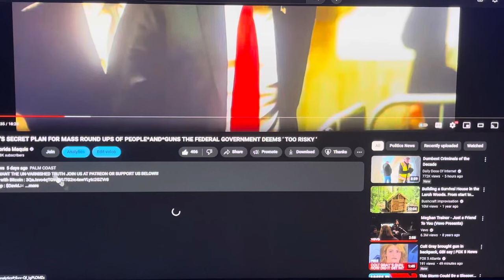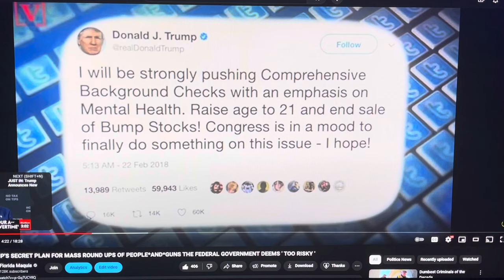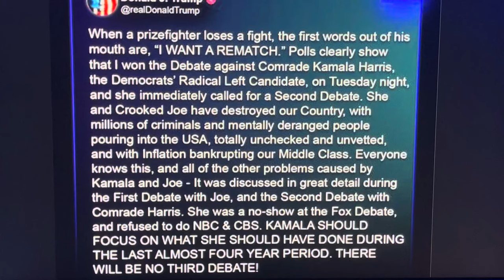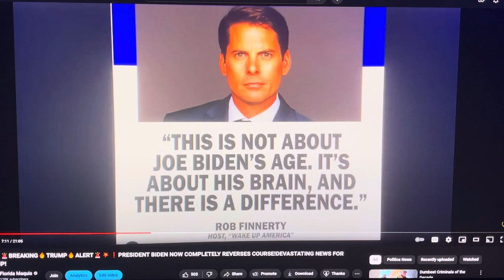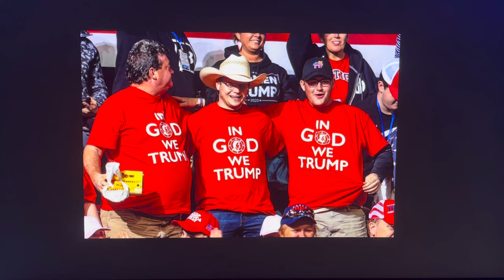TRUMP ACCEPTS BRIBE FROM DEMOCRATS TO THROW ELECTION TO KAMALA HARRIS IN EXCHANGE FOR LEGAL FAVORS~!